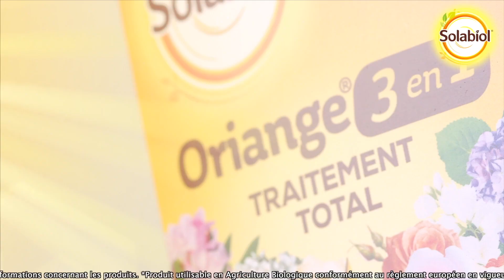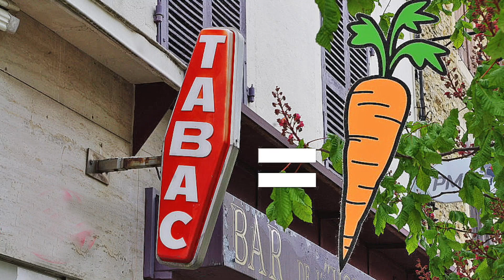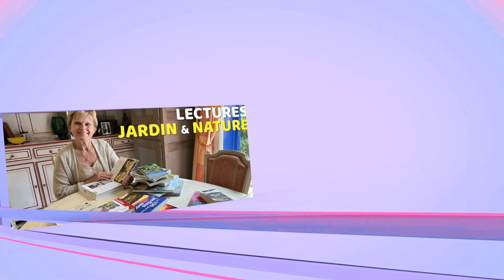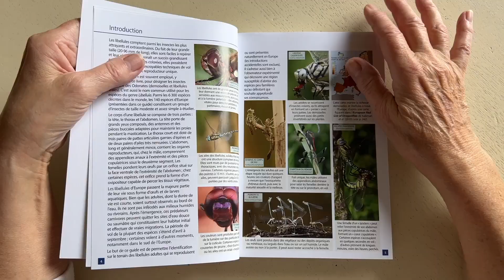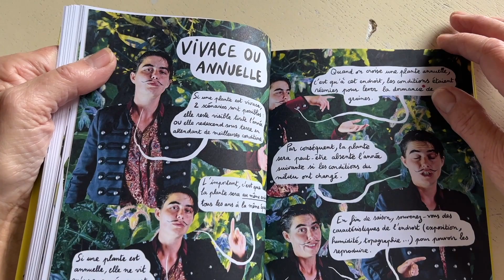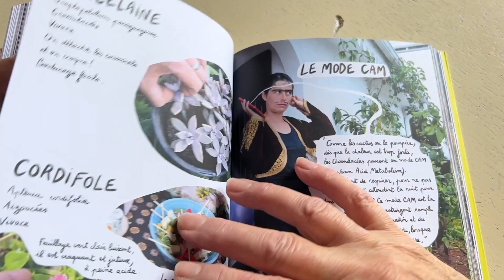BIENVENUE AU JARDIN N° 73, LA GRANDE ÉMISSION JARDIN, PLANTES, JARDINAGE ET NATURE DE NEWSJARDINTV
Toute l’équipe de NewsJardinTV est ravie de vous retrouver pour ce 73e numéro de l’émission « Bienvenue au Jardin ! », présentée par notre rédacteur en chef Patrick Mioulane et le jardinier paysagiste Pierre-Alexandre Risser. Ils vous accueillent pour une heure (et même un peu plus) de programme très varié, uniquement consacré aux univers des plantes, du jardin, de la botanique, du jardinage et de la nature.
 L’émission « Bienvenue au Jardin ! » est désormais accessible à tous et gratuitement dans sa version intégrale chaque samedi matin, ce qui vous permet aussi, de 8 h à 9 h, de partager votre passion jardinière sur le chat. Toutefois, l’accès permanent à l’émission reste, depuis le numéro 68, réservé aux seuls membres de NEWSJARDINTV LE CLUB.
Pour faire partie de NewsJardinTV Le Club, il vous suffit de cliquer sur l’icône « rejoindre » qui se situe sous la photo bannière de la page d’accueil de notre chaîne YouTube
 Voici le menu détaillé de ce 73e numéro de l’émission « Bienvenue au Jardin ! » :
• Les faits du jour :
 • La plante du jour : LA POMME
 • Anniversaire : 22 octobre 1729 : naissance à Tczew (à l’époque Dirschau), région de Dantzig, Poméranie, Pologne, de Johann Reinhold Forster, naturaliste et explorateur allemand, créateur de nombreux genres botaniques
• les dictons de la semaine

• Question jardinière :
Pourquoi les petites branches de l’Ilex crenata se dessèchent-elles ?

• Paroles d’Experts : SAVEZ-VOUS PLANTER LES BULBES ?
On plante à l’automne les bulbes qui fleurissent au printemps. Les principales espèces et comment les organiser dans le jardin

• Quoi de neuf au jardin ? :
 • Schefflera taiwaniana un arbuste original qui donne un air exotique au jardin
• Coup de cœur : le colchique la plante qui évoque la rentrée
• Manifestations et Salons
• Du 28 au 30 octobre Bonsaï Culture Expo au Parc floral de Paris (Château de Vincennes)
• Les 29 et 30 octobre :  Les Botaniques de Varengeville-sur-Mer (76)

• Question jardinière :
Avez-vous une recette de lustrant pour plantes d'intérieur à pulvériser en substitution des bombes de silicone vendues en jardinerie ?

• Le dossier
TOUT SAVOIR SUR LES CAROTTES
Les conditions de culture, sol, exposition, fertilisation, récolte et conservation, ennemis et maladies, vertus de la carotte et expressions courantes

• Question jardinière :
Il existerait un buis résistant au cyclindrocladium, c’est la variété ‘Château’ ? Qu’en pensez-vous ?

• Que faire dans le jardin cette semaine ?
Rappel de quelques tâches jardinières à effectuer 22 AU 29 octobre dans son jardin…

• Lectures jardin et natures
 • Guide photo des libellules d’Europe (Dave Smallshire et Andy Wash – Delachaux & Niestlé)
 • Zones à cueillir (Caroline Decque et Camille Gasnier – Ulmer)

• Question jardinière :
Les fruits de l’arbre de Judée sont-ils comestibles ?

• Histoires botaniques
LES GRAINES
Qu’est-ce qu’une graine ? Est-ce que toutes les plantes produisent des graines ? Comment se forment les graines ?  La dormance ; la germination ; la dispersion

Nous espérons que ce 73e numéro de notre grande émission hebdomadaire vous plaira.
 Tournée dans les conditions du direct par notre opérateur Miguel, et très généreusement illustrée de photos et de vidéos, « Bienvenue au Jardin ! » est une formule unique sur le web. Cette présentation vous permet de profiter au mieux des informations et des conseils distillés par les experts de NewsJardinTV Patrick et Pierre-Alexandre.
« Bienvenue au Jardin ! » est aussi un podcast (une émission de radio sur Internet). Cette version audio est accessible GRATUITEMENT et à tout moment, sur les principales plateformes spécialisées ainsi que sur le
 Nous vous souhaitons de passer un bon moment en regardant notre émission.  Merci à tous et à chacun de soutenir notre travail et de contribuer à la pérennité de notre chaîne en adhérant à NEWSJARDINTV LE CLUB.
 Nous vous rappelons que les membres bénéficient désormais de l’accès permanent à l’émission : « LE QUOTIDIEN DU JARDIN ».
Chaque jour (7/7) à 19 heures, NewsJardinTV met en ligne une vidéo dans laquelle, Patrick Mioulane, notre rédacteur en chef, répond à une des questions qui nous ont été posées sur la chaîne ou sur le
 Rendez-vous dès samedi prochain, pour un nouveau numéro de « Bienvenue au Jardin ! », c’est sur NewsJardinTV et nulle part ailleurs !